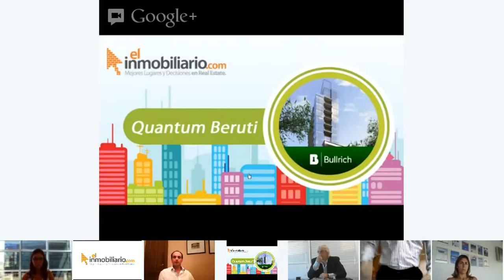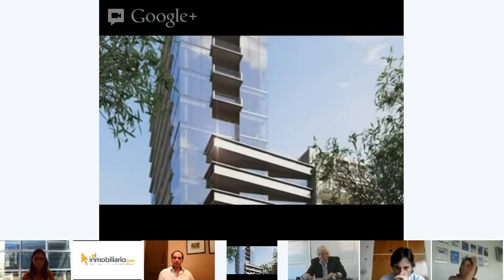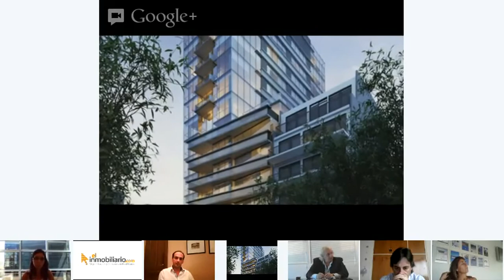2º Ciclo de Inversiones Seleccionadas - Bullrich presenta Quantum Beruti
En el Ciclo de Inversiones Inmobiliarias Seleccionada de elinmobiliario.com encontrarás los mejores Emprendimientos de Real Estate presentados por sus gerentes inmobiliarios en 5 minutos.